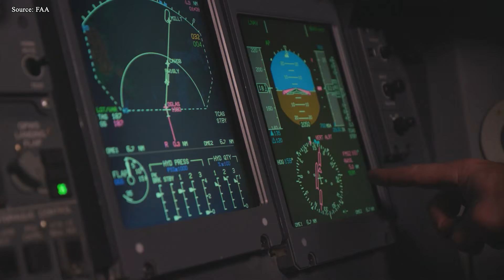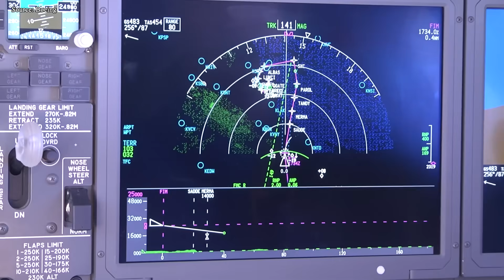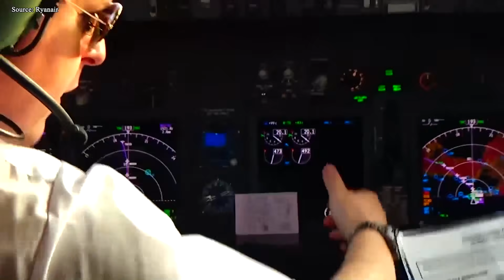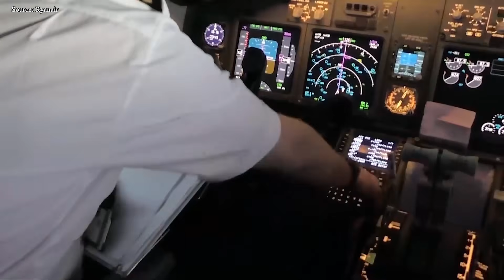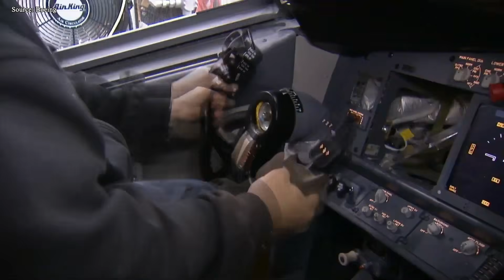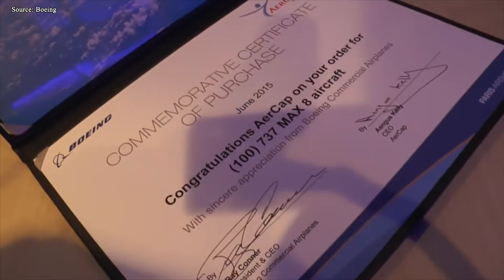FAA's Move on Boeing 737 Concern - Here's What Changes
00:00 Intro
00:48 What the FAA just proposed
03:58 From reports to rulemaking
07:34 Why did this catch people off guard?
10:50 What does this signal mean going forward?
For decades, the Boeing 7 3 7’s horizontal stabilizer was considered a mature, well-understood system. There was no grounding. No emergency directive. No public warning. But quietly, the FAA has just proposed a move that changes how regulators are now viewing the jet’s flight controls. Not the engines. Not software. But a flight-critical component that directly controls pitch, now linked to reports of dangerous oscillations. This wasn’t a crash. It was something far more unsettling. So why did they act now, and how serious is this issue really? Let’s discover!
What the FAA just proposed
What exactly did they do here? Because despite the reactions this sparked, this wasn’t a grounding, and it wasn’t an emergency action. What their issued was a Notice of Proposed Rulemaking, or NPRM - a formal regulatory step that signals a shift from monitoring to mandatory oversight. This proposal applies specifically to the Boeing Next Generation family and focuses on one flight-critical area: the horizontal stabilizer system. According to the proposal, they are seeking to require detailed inspections aimed at identifying wear, looseness, and mechanical degradation within the stabilizer components. This is not advisory guidance and not a recommendation that airlines can ignore. An NPRM is the regulatory pathway that leads to enforceable requirements once finalized, meaning this issue has moved beyond internal reporting and into the rulemaking process.
 That escalation alone is what makes this noteworthy. For years, issues related to in-service wear have often been addressed through service bulletins or operator awareness programs. Here, they are signaling that those mechanisms are no longer sufficient. The proposal reflects a conclusion that these findings cannot be treated as isolated events or routine aging effects. Instead, they warrant standardized inspection procedures across the fleet. It’s also important to be precise about what this does and does not mean. They are not declaring the aircraft unsafe, and it is not restricting operations. Aircraft continue to fly under existing certifications.